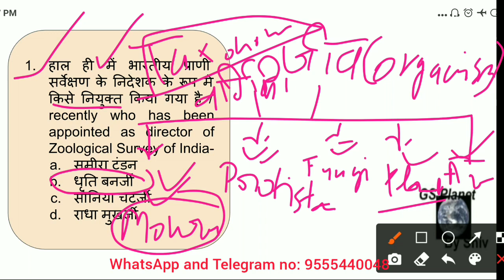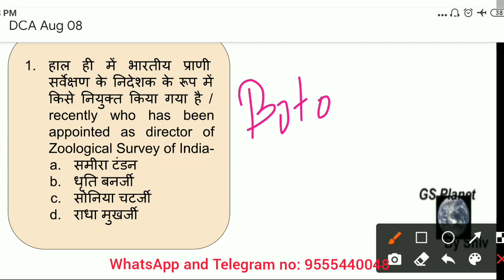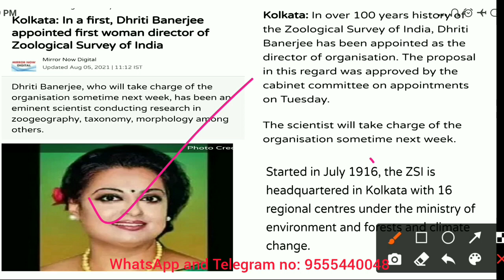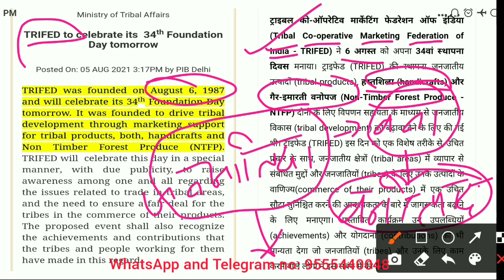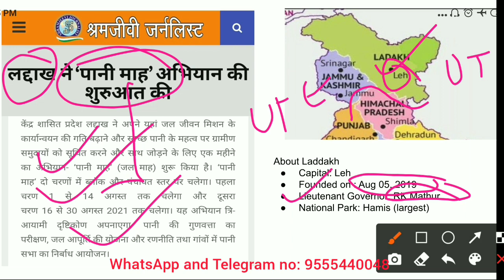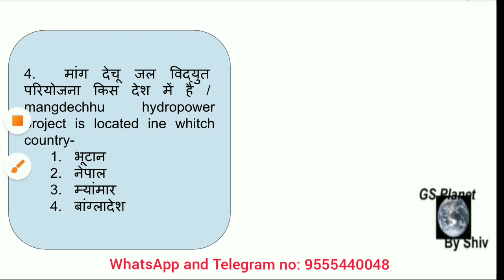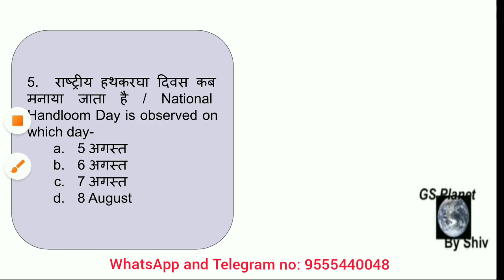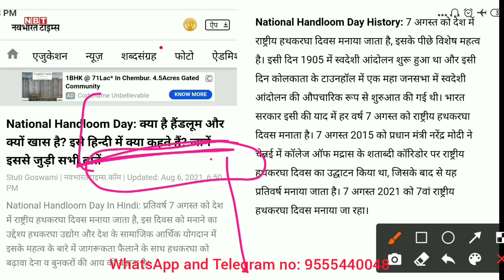Daily Current Affairs for August 08, 2021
SSC
BANK
CET
RAILWAY
MPPSC
UPPCS
UPPET
MP POLICE

For PDF click on the following link